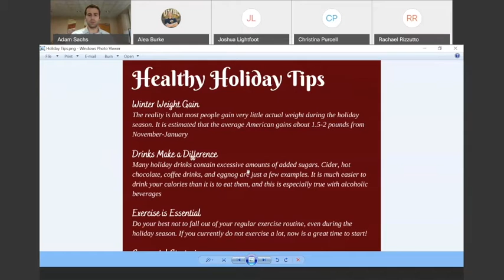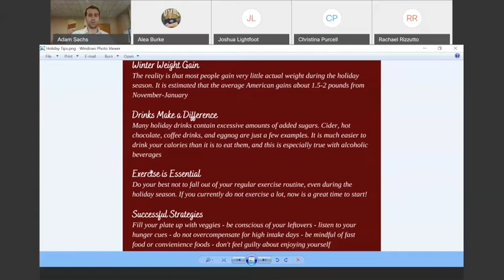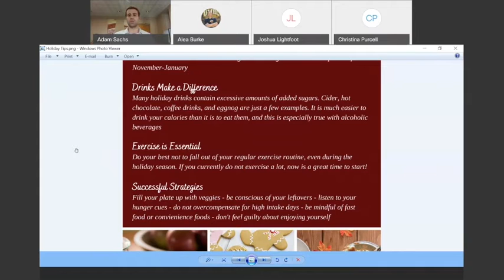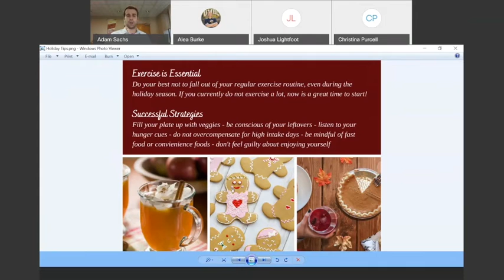Q&A + Tips for Smart Eating during the Holidays w/ Adam Sachs & Alea Burke